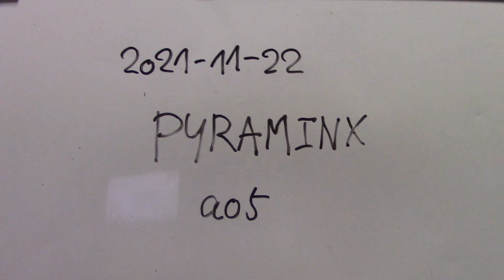pyraminx ao5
This video is my practice.
OUR TARGETS: sngl/avg
3X3 sub10/sub20
4X4 sub 2min
5X5 sub 4min
6X6 sub 10min
7X7 sub 10min
pyraminx sub5/sub15
megaminx 4min/5min
skewb sub15/sub30

3X3 with GAN356XN